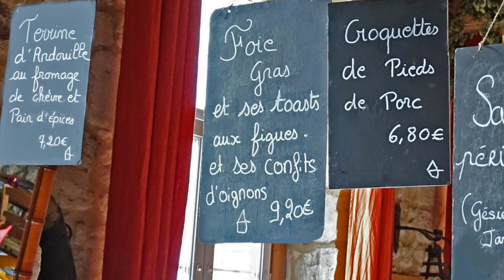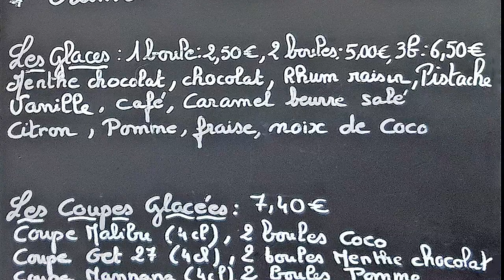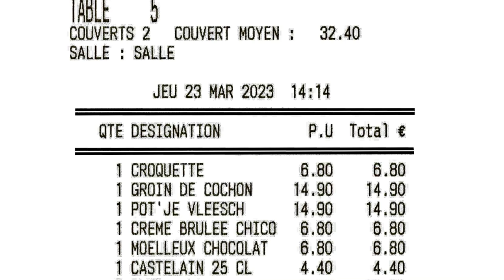Déjeuner à L'Estaminet de l'Andouiller - 23 mars 2023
Nous avions découvert cette table le 2 octobre 2010, lors d'un précédent périple dans le "Nord". Son plat phare pour moi ce jour-là : le "Groin de cochon" ! Cette cochonnaille qui met en scène l'organe fouisseur du seigneur de nos campagnes, dont la texture cartilagilo-gélatineuse est très particulière mais ô combien savoureuse. J'avais beaucoup apprécié son look (et ça continue !), avec ses 2 trous de nez qui semblaient me dévisager et m'invitaient à engager une conversation papillaire que je me suis empressé de conclure.
De retour dans le Pas-de-Calais en cette fin mars 2023, il n'était pas question pour moi de manquer la dégustation de cette spécialité, muni bien sûr de mon outil vidéo nécessaire à mémoriser ce rare moment gustatif.

L'Estaminet de l'Andouiller
Propriétaire : Michel VASSEUR
15 place du Marché
62870 DOURIEZ
Tél. : 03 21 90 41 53
Ouvert du jeudi midi au dimanche midi

Toutefois, bien se renseigner avant, car le propriétaire M. Michel Vasseur cherche à vendre son estaminet